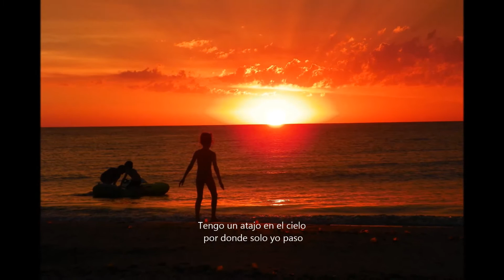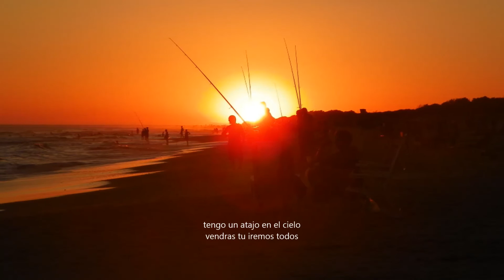Invitacion Abel Garcia - Grupo vocal Universo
Invitación de Líber Falco

Tengo un atajo en el cielo
por donde solo yo paso.
Pero hoy tú vendrás conmigo,
conmigo vendrás del brazo.
Tú, muchacha y mis amigos
todos iremos del brazo.

Vendrás tú, yo, iremos todos

                           1938